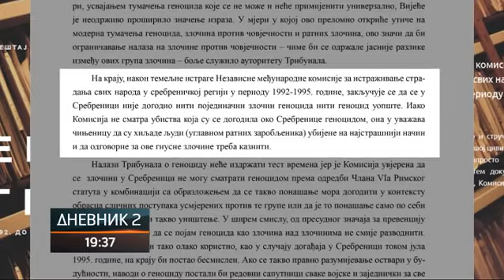Mejer: "Inckov zakon" mogao bi dovesti Srpsku do nezavisnosti